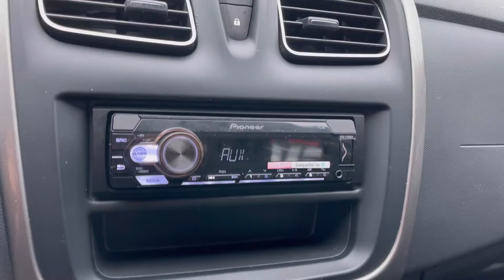Мини Обзор. Renault Sandero Stepway. 2018